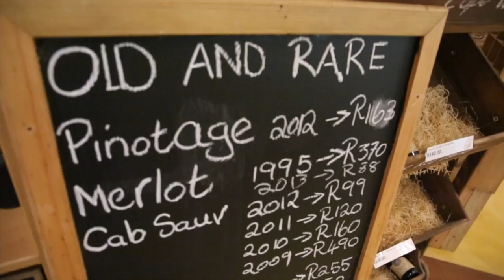VLOG #135 100 years of wine making